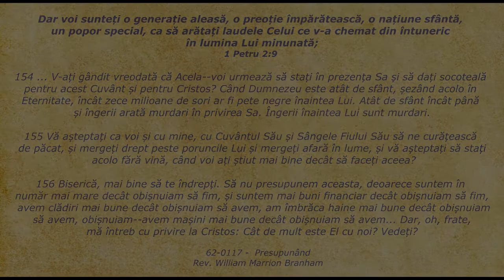Lifeline - Citatul zilei 16.07.2019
1 Petru 2:9 - Dar voi sunteți o generație aleasă, o preoție împărătească, o națiune sfântă, un popor special, ca să arătați laudele Celui ce v-a chemat din întuneric în lumina Lui minunată;

154 ... V-ați gândit vreodată că Acela--voi urmează să stați în prezența Sa și să dați socoteală pentru acest Cuvânt și pentru Cristos? Când Dumnezeu este atât de sfânt, șezând acolo în Eternitate, încât zece milioane de sori ar fi pete negre înaintea Lui. Atât de sfânt încât până și îngerii arată murdari în privirea Sa. Îngerii înaintea Lui sunt murdari.

155 Vă așteptați ca voi și cu mine, cu Cuvântul Său și Sângele Fiului Său să ne curățească de păcat, și mergeți drept peste poruncile Lui și mergeți afară în lume, și vă așteptați să stați acolo fără vină, când voi ați știut mai bine decât să faceți aceea?

156 Biserică, mai bine să te îndrepți. Să nu presupunem aceasta, deoarece suntem în număr mai mare decât obișnuiam să fim, și suntem mai buni financiar decât obișnuiam să fim, avem clădiri mai bune decât obișnuiam să avem, am îmbrăca haine mai bune decât obișnuiam să avem, obișnuiam--avem mașini mai bune decât obișnuiam să avem... Dar, oh, frate, mă întreb cu privire la Cristos: Cât de mult este El cu noi? Vedeți?